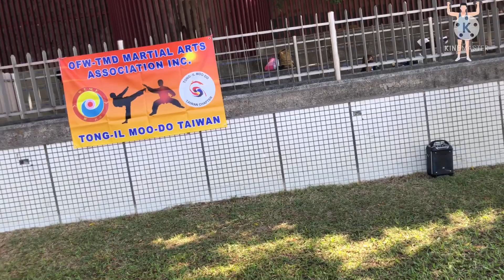Induction Program OFW-TMD Martial Arts Assc. Inc. Taiwan (Kaoshiong,Taichung@Taipei members)